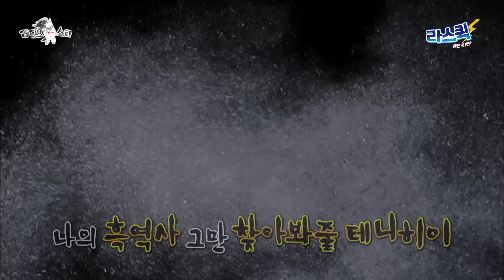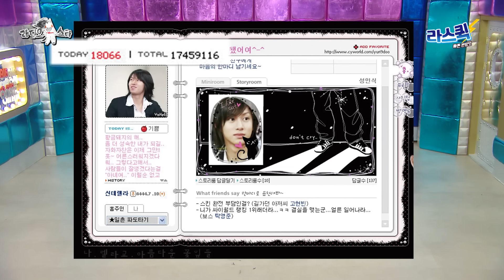[라디오스타] 싸이월드 부활을 막아야 하는 렐라교 교주님✨ 끊임없이 나오는 희철이 노빠꾸(?) 과거 공개📢ㅣ#슈퍼주니어 김희철 MBC240327방송